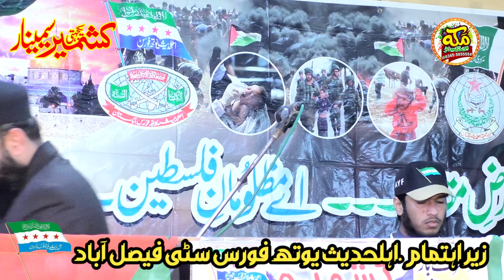Motivational speech Kashmir Day 2024-Moalan Bilal ahmad butt shaib- Beautifully speech 2024